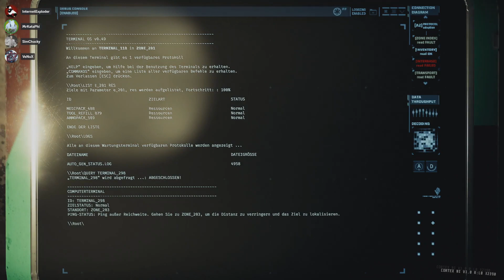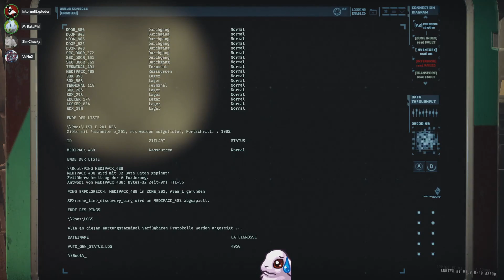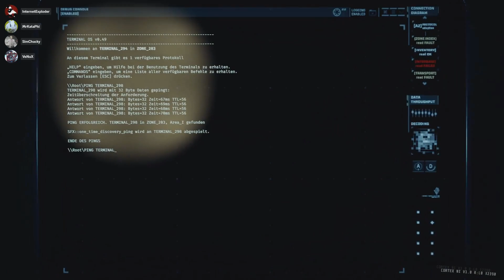GTFO 🐇 27 - R2C1: Triangulation - E, B, F... Wo ist C zum Henker?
GTFO ist ein kooperativer Action/Horror-Egoshooter für 4 Spieler, der sich an Hardcore-Gamer richtet, die eine echte Herausforderung suchen. Die Spieler schlüpfen in die Rolle von Gefangenen, die dazu gezwungen werden, wertvolle Artefakte aus einem gigantischen unterirdischen Komplex zu bergen, der von grauenerregenden Kreaturen überrannt wurde. Sammelt Waffen, Werkzeuge und Ressourcen, um zu überleben, und sucht nach Antworten über eure Vergangenheit – und einen Fluchtweg!

Entwickler: 10 Chambers Collective
Publisher: 10 Chambers Collective